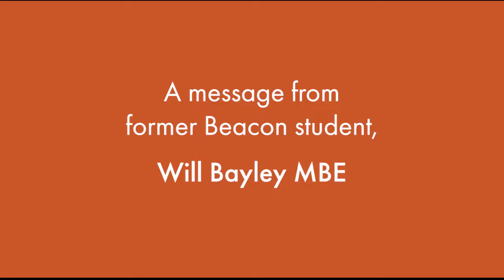An inspirational message from Will Bayley MBE for everyone at Beacon Academy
We are proud and excited to welcome former Beacon student and Paralympic Table Tennis Champion, Will Bayley MBE, as special guest speaker for our virtual Honours Evening.
In this pre-recorded message for everyone at Beacon Academy, Will looks back on his school years here, remembers the teachers that pushed and supported him and shares inspirational words of advice for our students.
We will be supporting Will every step of the way at the Tokyo Paralympics this summer and would absolutely love to welcome him back to Beacon one day!